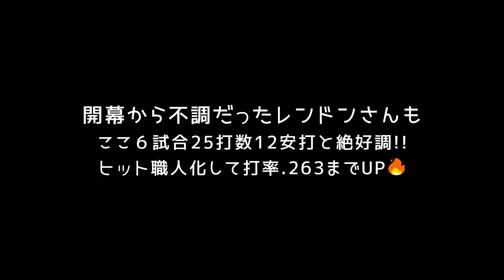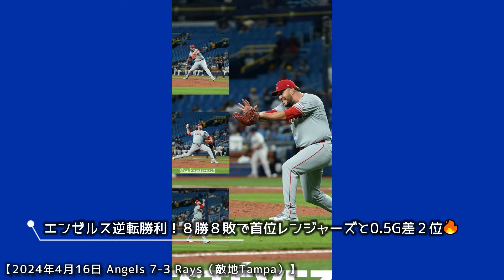⚾️兄貴トラウト 特大７号逆転弾でメジャートップ！MLB最強打者 復権だ！敵地が揺れるｗ現地映像まとめ（2024.4.16 エンゼルス 7-3 レイズ）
トラ兄なめんなよ！